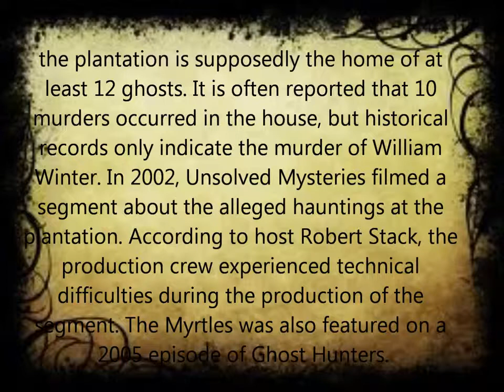The Myrtles Plantation, I LOVE THIS PLACE!! Check it out next time you go to La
I took a short trip to the myrtles plantation I HAD A BLAST!! I took a small video of the location and added a Bio of this location. and had a small interview with GAC, (not in this video) For the interview watch the Bannack Episode of ghost adventures from 2014.